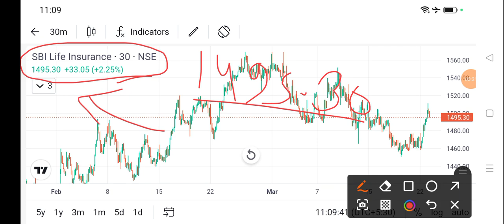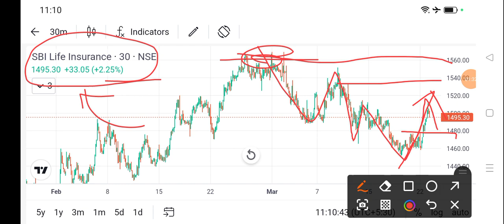sbi life insurance share price today l sbi life insurance share news today l sbi life insurance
dlf share
bajaj auto share
cipla share
acc cement share
lupin share
biocon share
suzlon energy share
zomato share
sbi share
upl share
idfc first bank share
itc share
titan share
ongc share
infosys share
wipro share
sail share
ntpc share
pfc share
bpcl share
irfc share
bepl share
marico share
nmdc share
gtl share
hul share
tcs share
rcom share
rpower share
hfcl share
hpcl share
colgate share
irctc share
bhel share
cdsl share
ceat share
jp power share
trident share
hbl power share
iex share
indusind bank share
rvnl share
paytm share
vedanta share
nbcc india share
ttml share
nhpc share
mmtc share
moil share
ncc share
hpcl share
tata power
steel exchange india share
ifcl share
muthoot finance share
srf share
mcx share
360 one wam share
jm financial share
sjvn share
bosch share
hal share
iifl finance share
bse share
bhel share